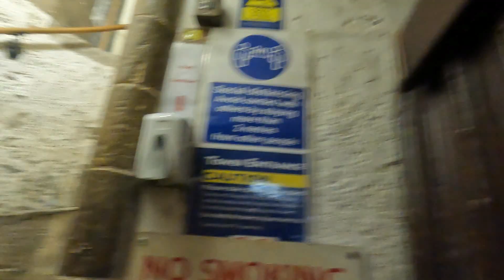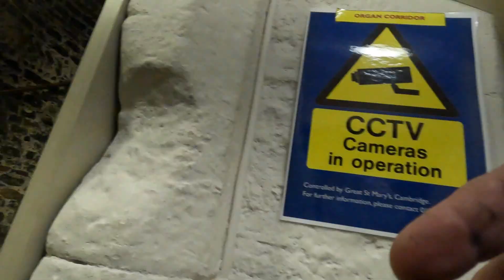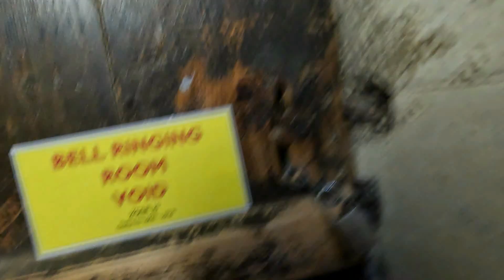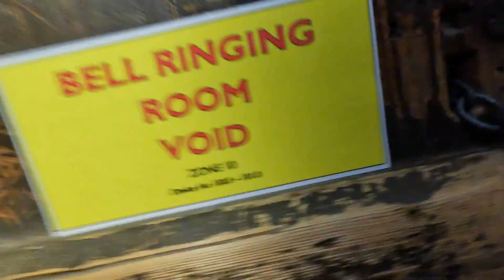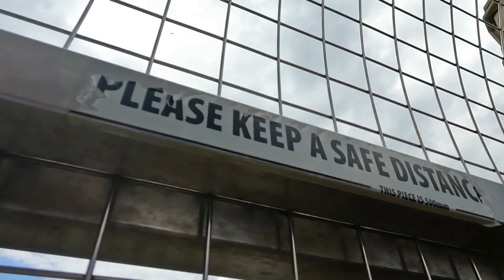exploring cambridge & Wandlebury Country Park